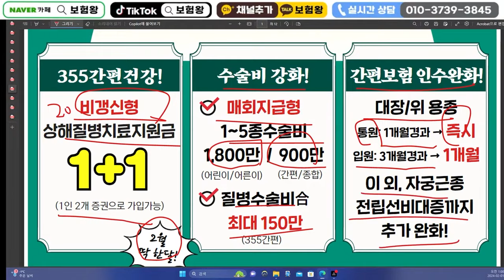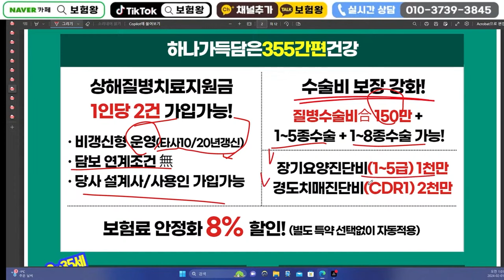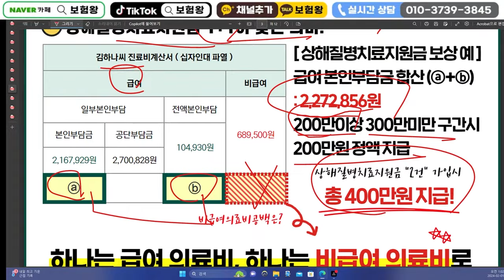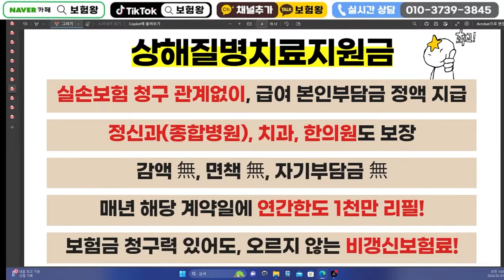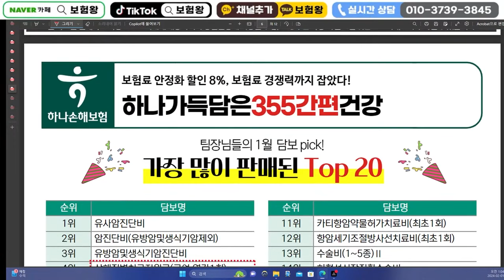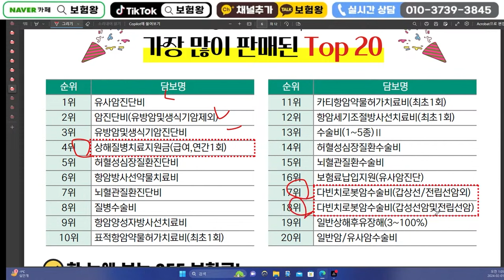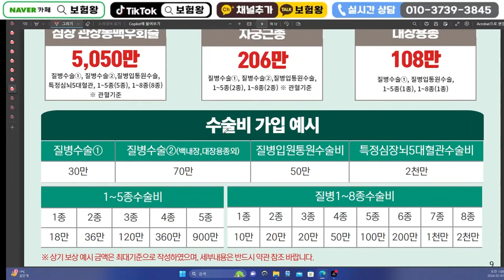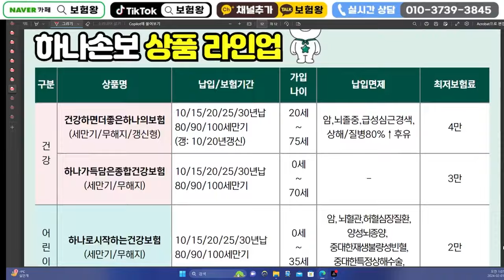☆교육용☆ 2월 하나손해보험 신상품이슈안내!! 가성비짱 355간편보험 비갱신간편상해질병치료지원금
안녕하세요~~

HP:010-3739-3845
카톡친구추가:r2an
카톡플러스친구:보험왕검색